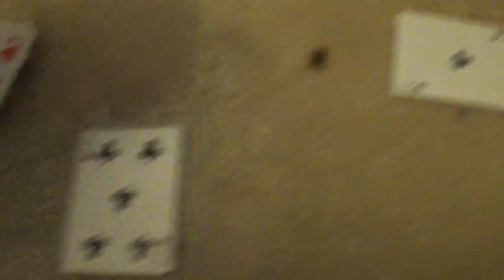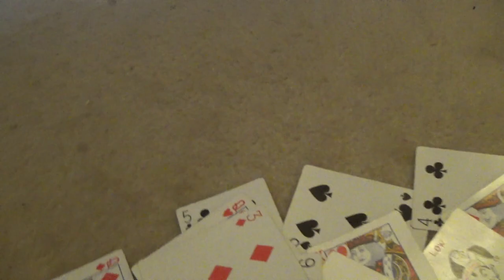The Stupid Game!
Morton is bored but he just wants to act stupid